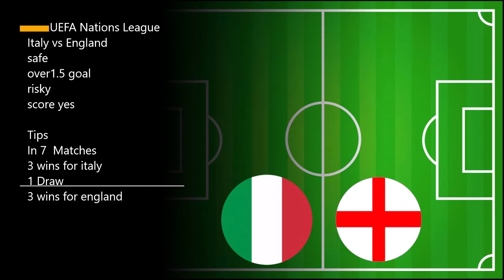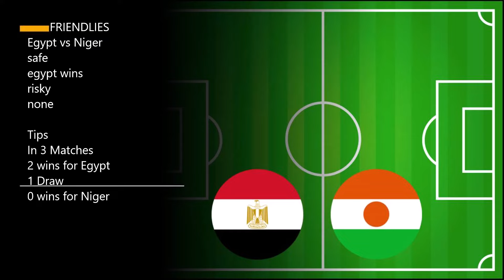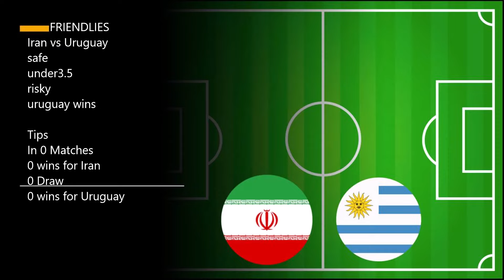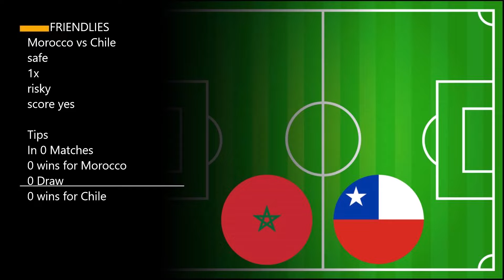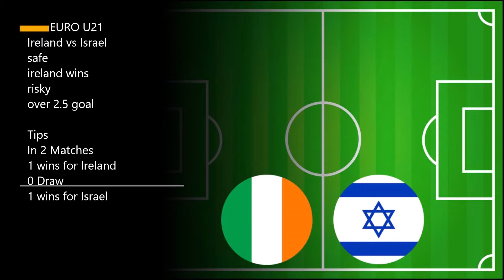Football Betting Tips Today (6 is vip betting tips)23/09/2022 Soccer predictions, betting strategy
Football Betting Tips For Today

6 VIP BETTING TIP 4.20 ODDS

There are no guarantees that tips provided in this video will
punters are encouraged to use this information in order to
00:00 - INTRO
00:16 - PREDICTIONS FOR TODAY
07:16  VIP BETTING TIPS
07:45 - OUTRO

today;betting predictions for today;bet tips football today ; football
predictions today free ;betting tips; VIP BETTING TIPS
VIP BET